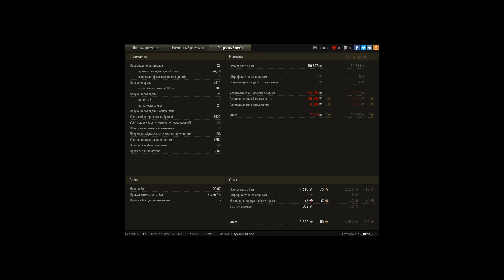T110E5, Редшир, Встречный бой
Игрок: 19_Dima_98 [BREAM]